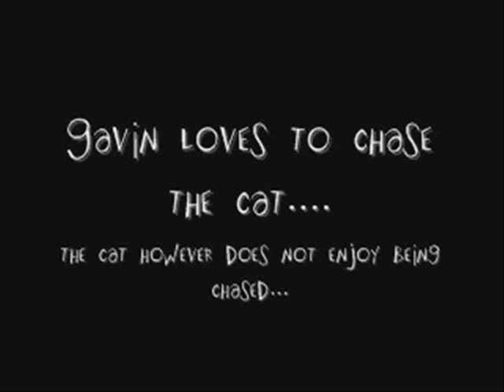Gavin and the cat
Gavin chases the kitty.